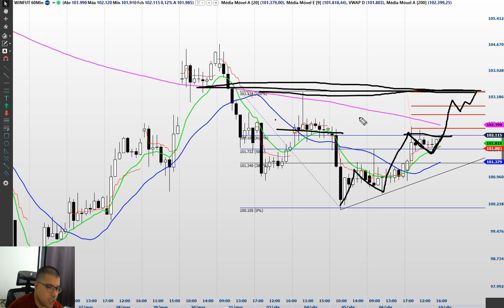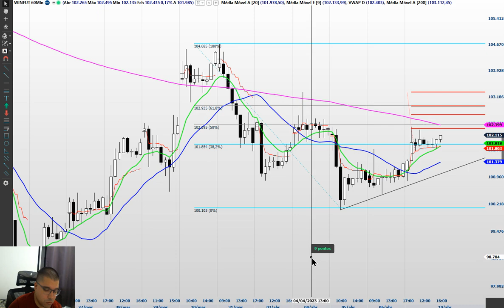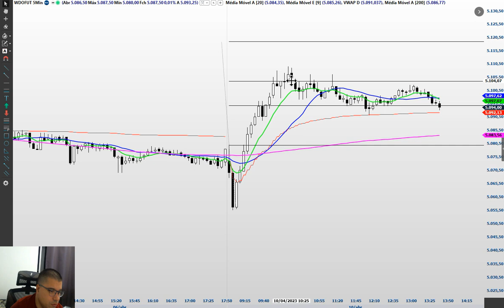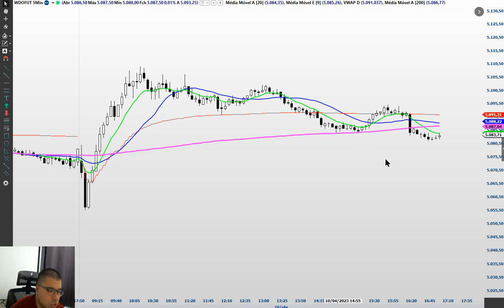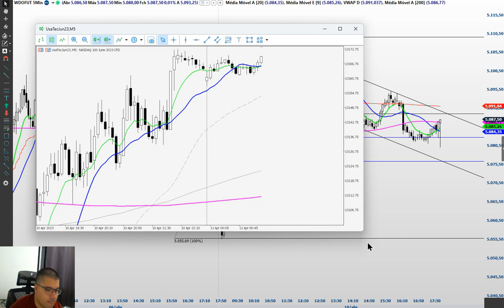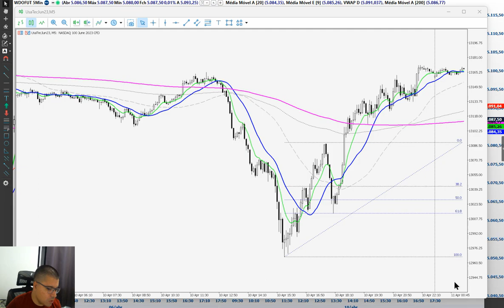Fechamento de Mercado. 10/04